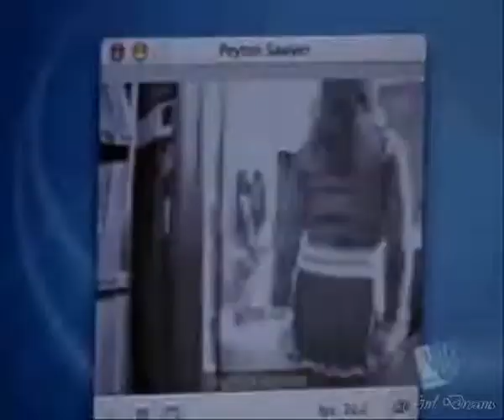Brooke and Dean - Miss Independent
Miss Independent - Ne-Yo

Yeaaah, yeah, yeah,
Yeaaah, yeah, yeah
Yeah, yeah, yeah, mmm

Ooh, it's something about
Just something about the way she move
I can't figure it out, there's something about her (about her)
Say ooh, it's something about
Kind women that want you but don't need you
Hey, I can't figure it out
There's something about her

Cause' she walks like a boss
Talks like a boss
Manicured nails just sent the pedicure off
She's fly effortlessly
Yeah she moves like a boss
Do what a boss
Dude, she got me thinking about getting involved
That's the kinda girl I need

She got her own thing
That's why I love her
Miss independent
Won't you come and, spend a little time
Miss independent
Ooh the way you shine
Miss independent

Yeaaah, yeah, yeah,
Yeaaah, yeah, yeah,
Yeah, yeah, yeah, yeahh, hmmm

Ooh, there's something about
Kind woman that can do it for herself
I look at her and it makes me proud
There something, ooh, so sexy
About the kinda women that don't even need my help
She says she got it, she got it, no doubt

Cause' she works like the boss
Plays like the boss
Car and a crib she about to pay em both off
And her bills are paid on time
She made for a boss
Soley a boss
Anything less
She's telling them to get lost
That's the girl that's on my mind

Miss independent
Miss independent
Miss independent

Yeah, hmmm

Her favorite thing is to say don't worry I got it (hmm)
And everything she got best believe, she bought it (hmm)
She's gonna steal my heart ain't no doubt about it
Girl, you're everything I need
Said you're everything I need

Yeaaah, yeah, yeah,
Yeaaah, yeah, yeah

Miss independent
Miss independent
Miss independent

Miss independent, that's why I love her ...